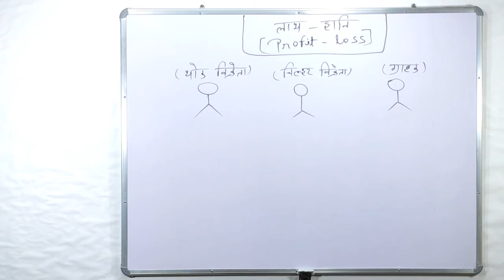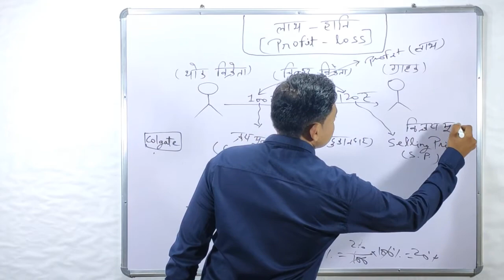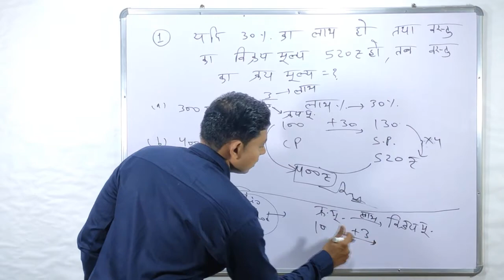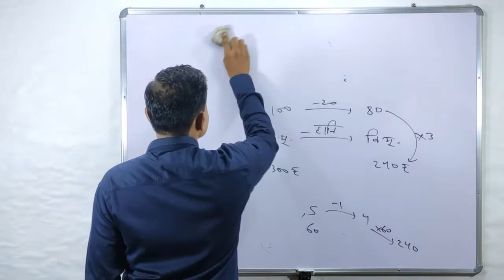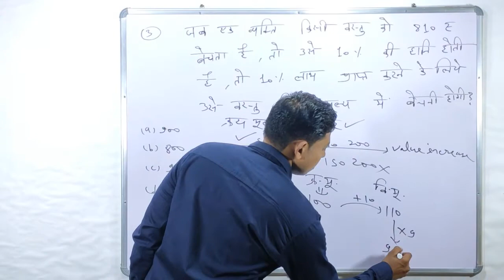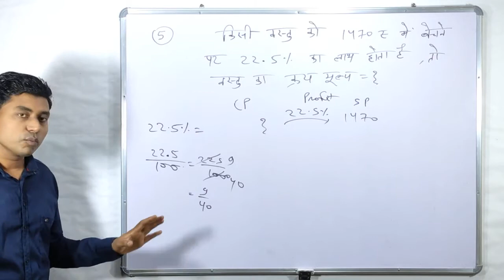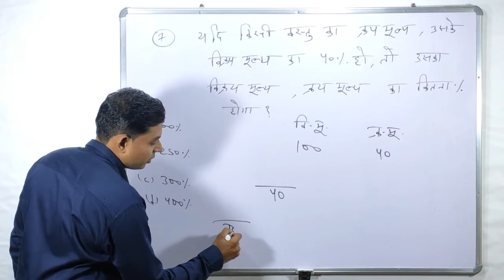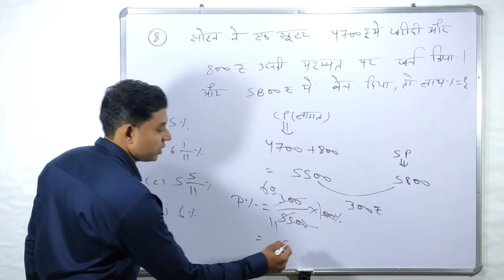Profit & Loss In Hindi-1| by Rakesh Sir | Basic Concept Ratio Method | Rrb Ntpc Nda Ctet Up Si Cgacf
Welcome to the Maths Academy Class by Rakesh Sir, he has covered the full maths Syllabus in a simple way for you and Expected Questions For competitive Exam.Rakesh Sir has taught questions which are expected to be asked in upcoming exam.

Video Credits:
Owner Of this Channel : Rakesh Verma

©This Video is product of Maths academy.Any reproduction or illegal distribution of the content in any form will result in immediate action against the person concerned.

                                Thanks !

upsi reasoning,
q significa
up si question paper in english,
up si question paper 2017,
up si question paper 2019,
upsi qualification,
up si question paper 2020,
up si question,
up si question paper,
p six warm up,
p.e sit up test,
p diddy upside down,
upsi polity,
up si power,
up si previous paper,
up si physical,
upsi practice set,
upsi online test,
upsi online form 2020,
up si obc age limit,
upsi online coaching,
upsi old paper,
upsi online form,
upsi online class,
upsi online,
sit up n press,
n sit up,
upside down cut n move,
upside down tik n tak,
n'dambi tunin up & go sign in,
up n smoke sidhu,
upside down salt n pepa,
up si new batch,
up si new notification 2020,
up si new bharti,

upsi live classes,
upsi law,
up si lalit tomar,
upsi latest,
up si live class,
kupita odivaruvala party,
kupi,
kupita katha,
kupita odi varuvala remix song,
kupita audio,
kupita,
kupita odi varuvala song,
kupita odi varuvala,
up si ka syllabus kya hai,
up si ki best book,
up si ke liye qualification,
up si ki taiyari kaise karen,
upsi kaise bane,
up si ka paper,
up si ka syllabus,
up si ki taiyari,
up si janhit yachika,
up si job 2020,
upsc josh talks,
upsi joining letter,
up si jankari,
up si job,
upsi job profile,
upsi ipc crpc,
upsi in hand salary,
upsi in hindi,
upsi information,
up si ipc class,
upsc interview in hindi,
upsi interview,
up si ipc,
upside down 1 h,
h town upside down,
upsc kya h,
upsi hindi question paper,
upsi history,
upsi height,
upsi hindi syllabus,
upsi hindi practice set,
upsi hindi exampur,
upsi hindi class,
upsi gs class,
up si gk question,
up si gk class,
up si gk gs,
up si gk syllabus,
up si gs,
upsi form 2020,
upsi full information,
up si female training,
upsi full details,
up si final cutoff,
upsi full syllabus,
up si facility,
upsi form,
up si exam date 2020,
upsi eligibility,
up si exam syllabus,
up si exam date,
up si exam paper,
up si exam pattern,
upsi exampur,
up si exam,
el sindrome de
dunn d upside blues,
the upside,
upsi daroga bharti 2020,
upsi dress,
upsi details,
upsi daroga bharti,
up si duty,
up si dance,
upsi daroga,
up si channel,
up si cut off exampur,
up si constitution,
upsi class,
up si classes,
upsi book list,
upsi best books,
upsi by exampur,
upsi batch,
upsi book,
up si bharti,
up si all syllabus 2020,
up si age criteria,
up si age relaxation,
up si all information,
upsi all details,
up si ankit bhati,
up si all classes,
up si age limit,
up si preparation,
upsi hindi,
upsi math,
upsi

cg acf agriculture,
cg acf training,
cg acf and forest range officer gr-i - 2018,
cg acf agriculture classes,
cg acf application form 2020,
cg acf biology,
cg acf book list,
cg acf best books,
cg acf biology classes,
cg acf chemistry,
cg acf chemistry class,
cg acf cut off 2018,
cg acf cut off 2017,
cg acf current affairs,
cg acf cut off 2019,
cgacf english,
cg acf exam,
cg acf exam preparation books,
cg acf environment,
cg acf eligibility,
cg acf exam 2020,
cg acf exam books,
cg acf forestry,
cg acf form kaise bhare,
cg acf form,
cg acf facilities,
cg acf forestry book,
cg acf free class,
cg acf forest syllabus,
cg acf form fill,
cg gk for acf,
cgacf krishi,
cg acf maths,
cg acf maths syllabus,
cg acf mcq,
cg acf medical test,
cg acf mock test,
cg acf maths classes,
cg acf online form,
cg acf old question paper,
cg acf online form kaise bhare,
cg acf online coaching,
cg acf online,
cg acf officer,
cg acf old syllabus,
cg acf previous year question paper,
cg acf preparation,
cg acf physics classes,
cg acf paper 2,
cg acf physical test,
cg acf paper 1,
cg acf reasoning,
cg acf ranger book list,
cg acf ranger cut off,
cg acf ranger physics,
cg acf syllabus,
cg acf salary,
cg acf syllabus in hindi,
cg acf science,
cg acf strategy,
cg acf science classes,
cg acf selection process